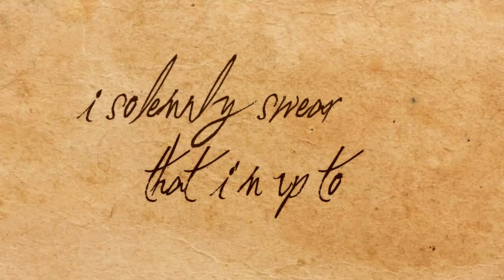Ep 2: Jegulus skipping class (MARAUDERS COSPLAY)☀️⭐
ENGLISH & ITALIAN SUBTITLES AVAILABLE!!!
❤️ Hello COOL PEOPLE!
We're back with the Part 2 of our JEGULUS SERIES!
We're so so happy you appreciated the part 1😭 Hope you're liked this video as well!
AND NEW CHARACTER UNLOCKED yeaaaaaah!!!

SEE YOU VERY VERY SOOOOOOON!